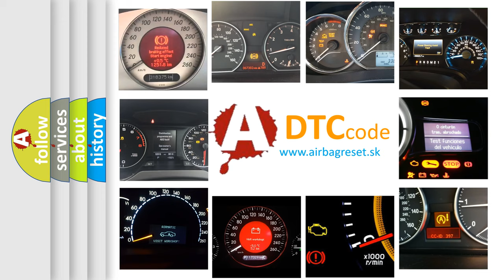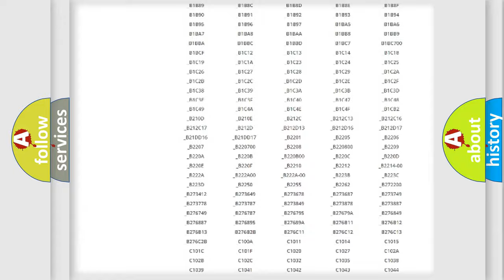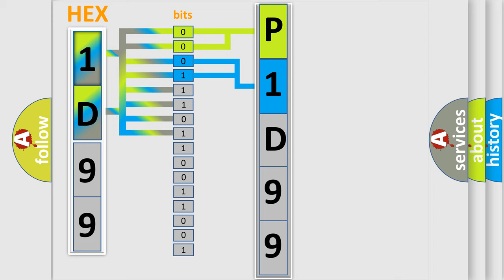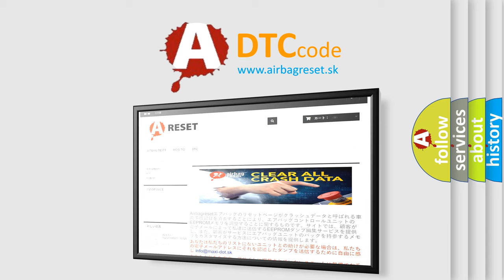DTC Fiat P1D99 Short Explanation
Contents:
0:21 Basic DTC analysis according to OBD2 protocol standard.
1:48 Insight into programming
2:58 A diagnostically understandable description of the Diagnostic Trouble Code
3:05 Basic error definition

Make:
FIAT
Code:
P1D99
Definition:
Yaw Rate Circuit Not Plausible
Description:
The engine is running.
Cause:
The yaw or lateral accelerometer sensor fails an internal self test.Incorrectly mounted yaw or lateral accelerometer sensor.The correlation error between the yaw or lateral accelerometer sensor and steering wheel angle sensor.